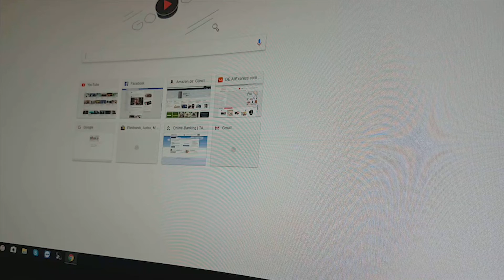Double click problem: How to fix faulty mouse button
ROCCAT KONE PURE